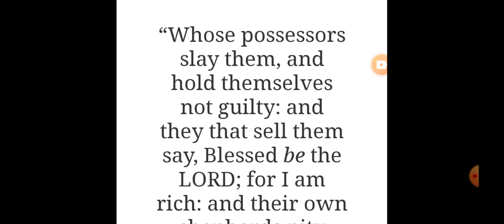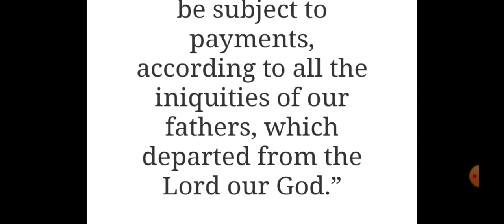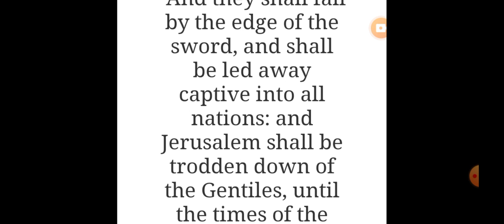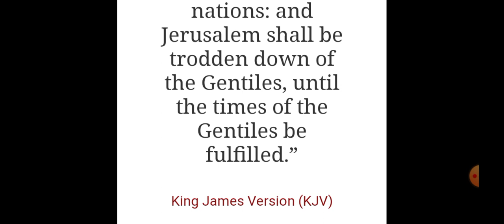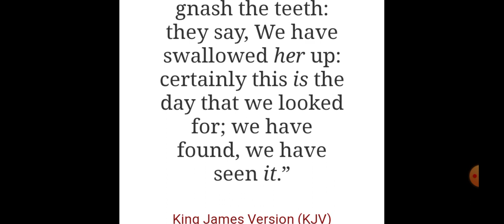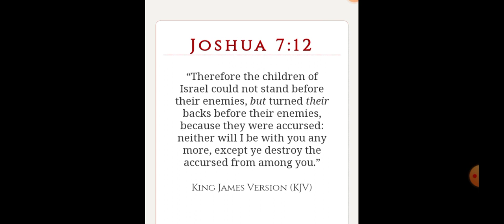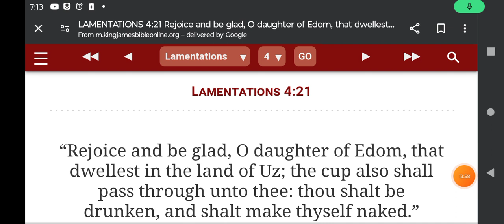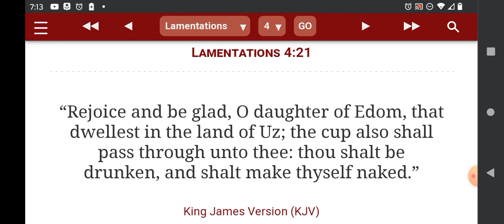they will never take responsibility for their actions